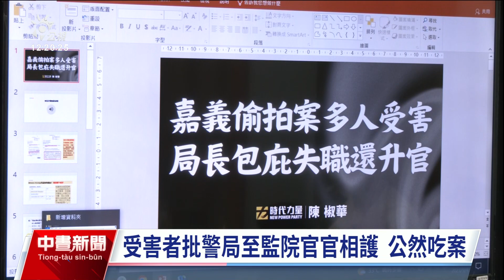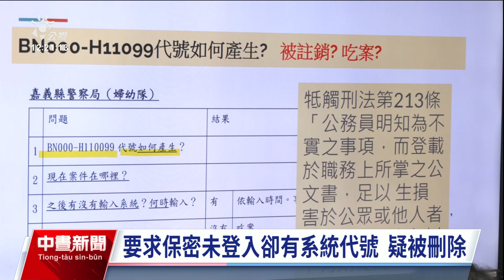嘉縣警偷拍案另有4女警受害 局長遭批官官相護吃案｜20230904 公視中晝新聞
嘉義縣警局有員警偷拍女警，東窗事發的5天後即申請退休，且傳出2年前還有其他4名員警受害，立委陳椒華4日召開記者會，公布受害女警聲明並指控警方吃案。